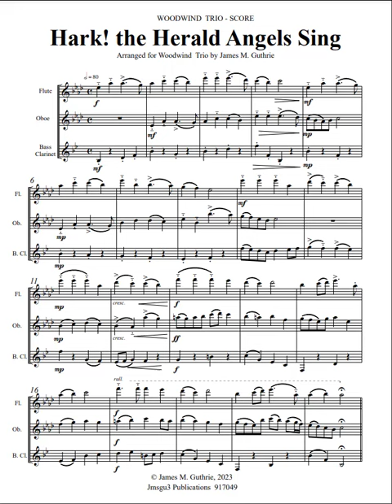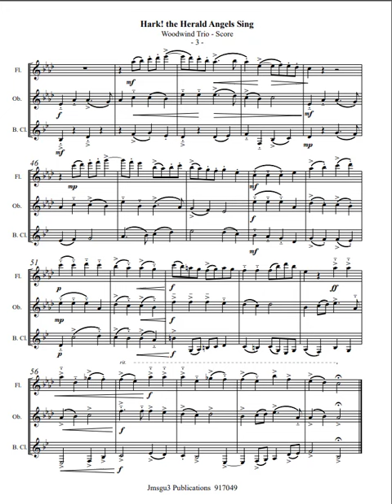Hark! the Herald Angels Sing for Woodwind Trio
nstrumentation: Flute, Oboe, Bass Clarinet.

"Hark! The Herald Angels Sing" is a well-known Christmas carol with exciting facts surrounding its creation and evolution. Here are some intriguing details about the song:

The original song was published as "Hark, How All the Welkin Rings" in the 1739 Wesley hymnal, Hymns and Sacred Poems. The second line, as written by Charles Wesley, read "Glory to the King of kings," not "Glory to the newborn King." The change from "welkin" to "herald angels" was made by George Whitfield, altering the meaning of Wesley's metaphor.

The tune we usually associate with "Hark! The Herald" was written by Felix Mendelssohn in 1840 and was not intended as a sacred song. Mendelssohn wrote it to commemorate the four-hundredth anniversary of Gutenberg's printing press.

The song was initially intended to be sung to the same tune as Charles Wesley's Easter hymn, "Christ the Lord Is Risen Today."

In 1855, British musician William Hayman Cummings adapted Mendelssohn's secular music to fit the lyrics of "Hark! The Herald Angels Sing" by Charles Wesley.

The hymn highlights the virgin birth, the universal application of the coming of "the incarnate Deity" to all nations, and the significance of Christ's birth in Bethlehem.

These facts shed light on the historical and musical significance of "Hark! The Herald Angels Sing," adding depth to its enduring popularity as a Christmas carol.